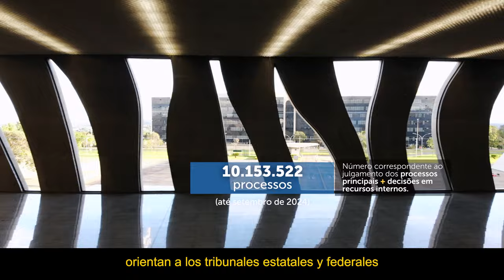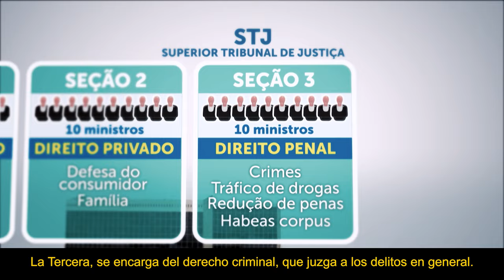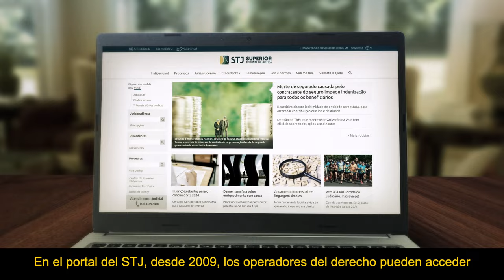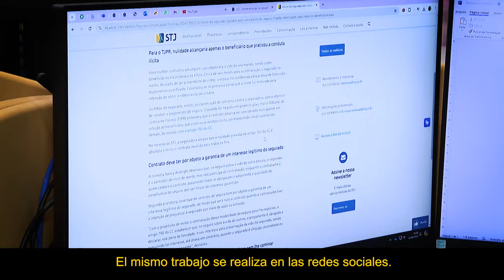Conheça o Superior Tribunal de Justiça (legenda em espanhol)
Criado pela Constituição Federal de 1988, o Superior Tribunal de Justiça (STJ) é a corte responsável por uniformizar a interpretação da lei federal em todo o Brasil. É de sua responsabilidade a solução definitiva dos casos civis e criminais que não envolvam matéria constitucional nem a justiça especializada. Neste vídeo institucional, conheça melhor o importante papel desempenhado pelo Tribunal da Cidadania no ordenamento jurídico brasileiro.